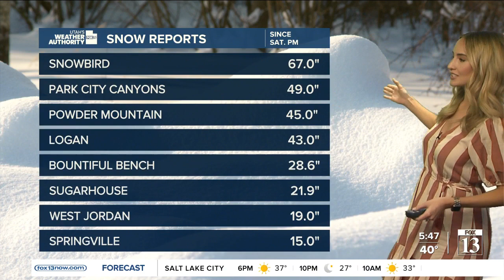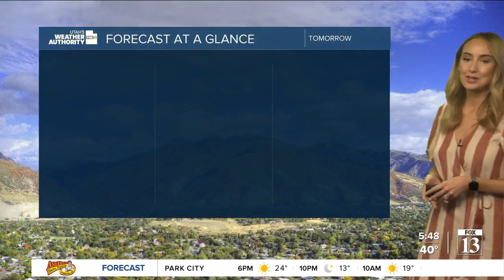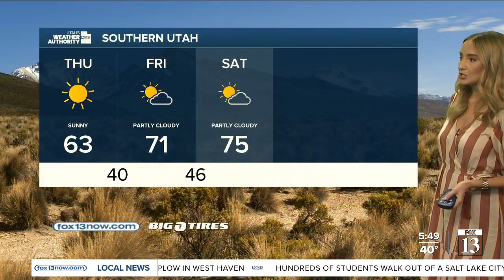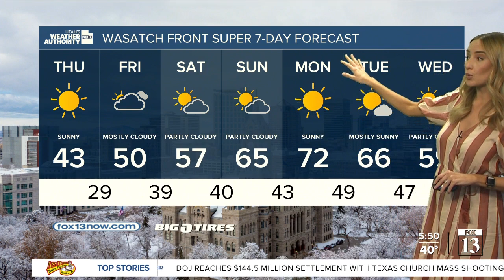Mild weather for Easter! - April 5